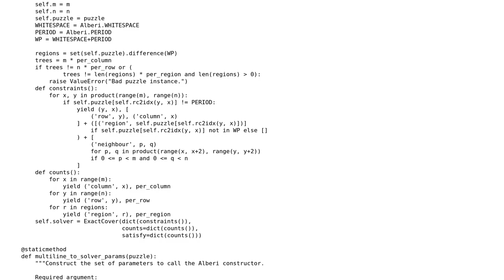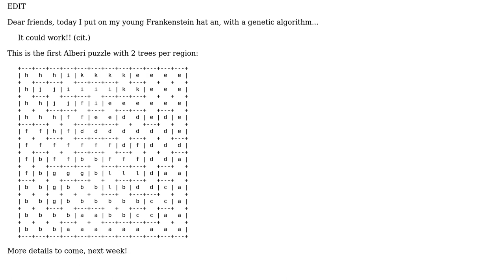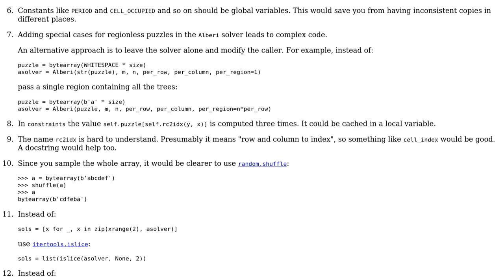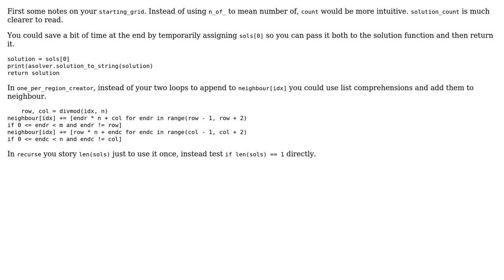Code Review: Alberi puzzle creator - follow-up (3 Solutions!!)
Code Review: Alberi puzzle creator - follow-up

With thanks & praise to God, and with thanks to the many people who have made this project possible! | Content (except music & images) licensed under CC BY-SA | Music | Images & others | With thanks to user SuperBiasedMan user N74 user Janne Karila user Gareth Rees and the Stack Exchange Network Trademarks are property of their respective owners. You are responsible for your own actions.